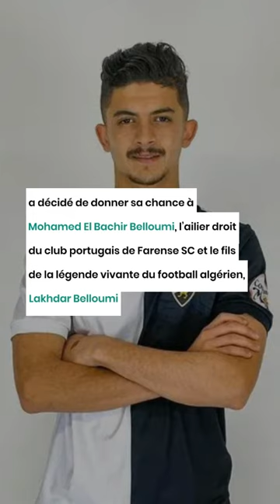Lakhdar Belloumi réagit à la convocation de son fils en sélection algérienne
La Fédération algérienne de football (FAF) a dévoilé, vendredi 6 octobre, la liste des 25 joueurs convoqués par le sélectionneur national Djamel Belmadi pour le rassemblement du mois d’octobre. Un rassemblement qui verra le magicien Riyad Mahrez et ses coéquipiers jouer deux matchs amicaux face au Cap-Vert, le 12 octobre et à l’Egypte, quatre jours plus tard.